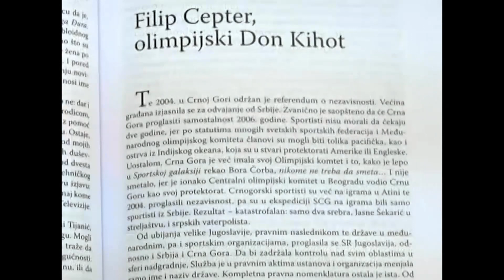Vučić više od života voli vlast a ne Srbiju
Ustani Srbijo - Milojko Pantić - Epizoda 09